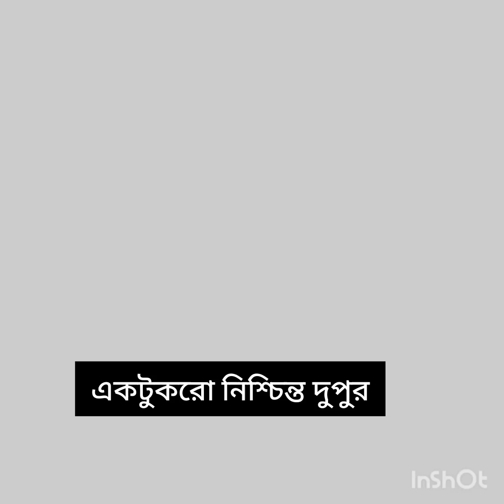bengalivlog childrensactivities memories villager's vlog